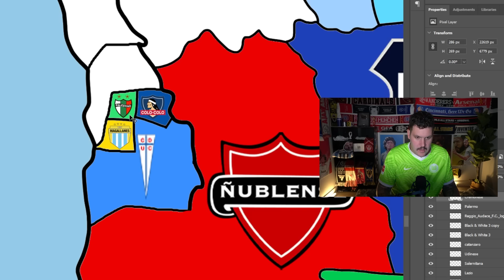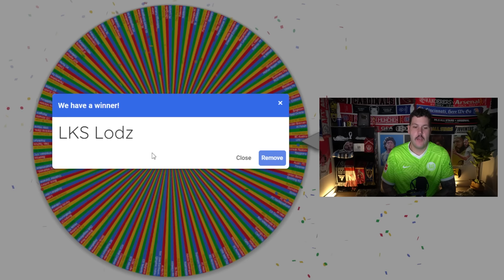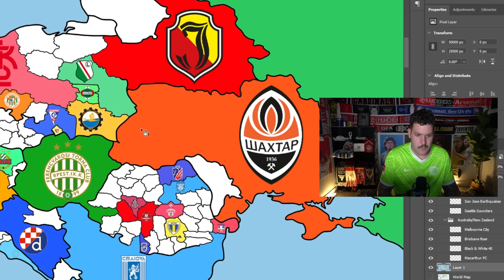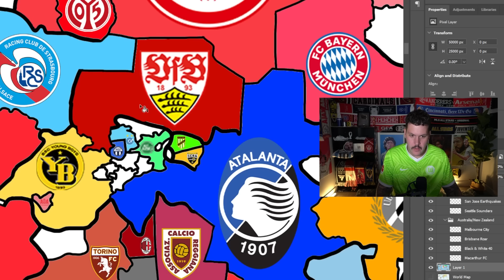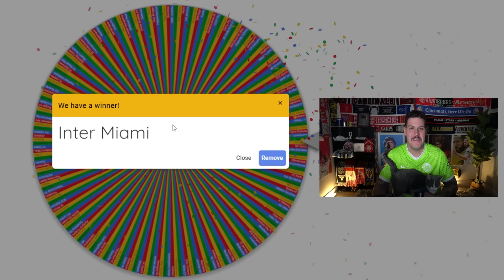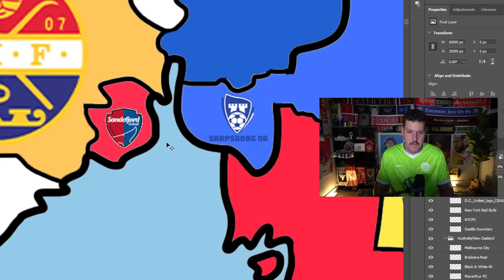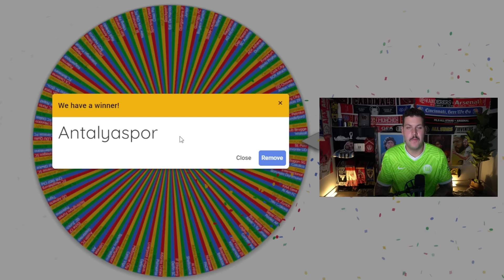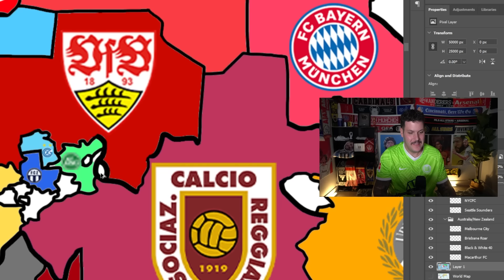700 Team FC24 Global Imperialism (Part Seven)